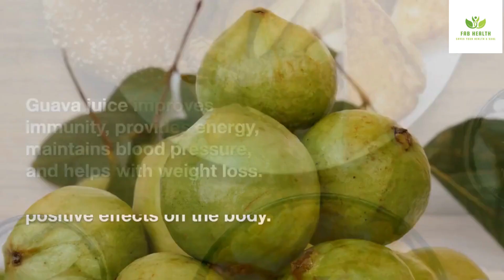Guava Juice | Health Benefits of Guava Juice | Fab Health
Today's Health Tip is about Guava Juice.

Guava has been known to help reduce blood pressure, promote good cholesterol, and lower bad cholesterol. Therefore, one of the key health benefits of Guava juice is that it is good for your heart.